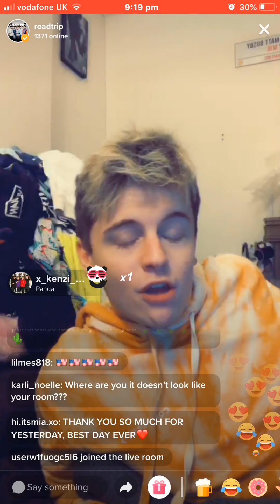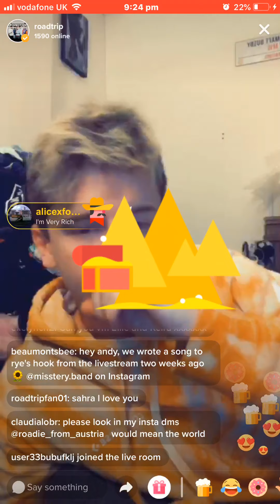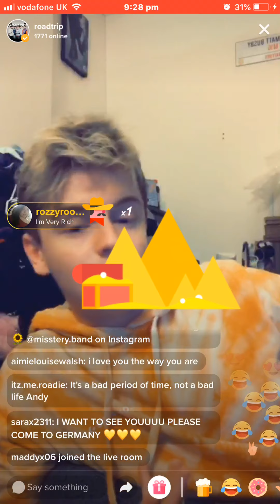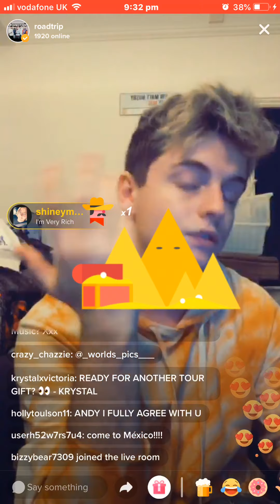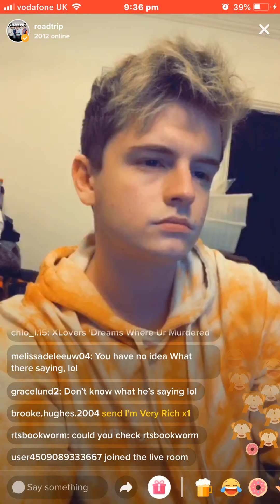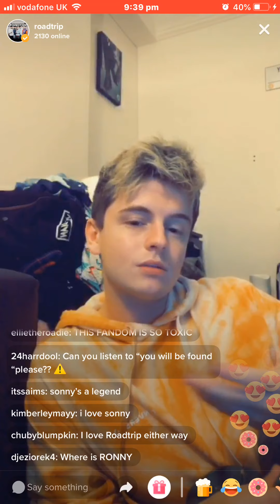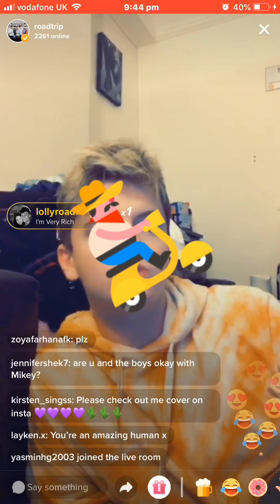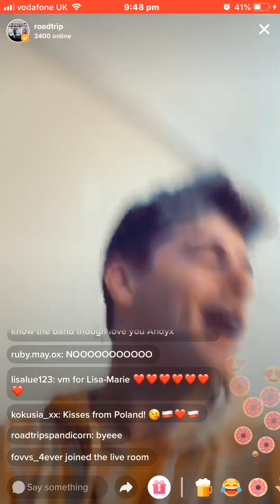Fovvs live on TikTok 24/6/19